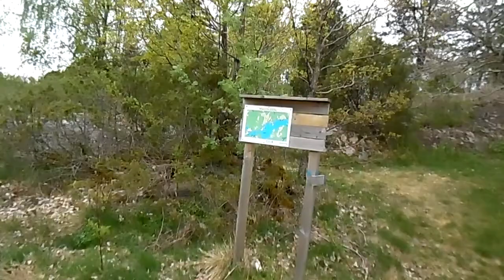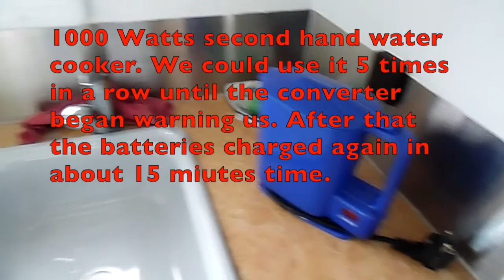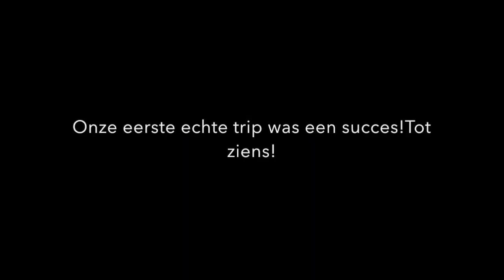First real test rv - eerste testrit camper met overnachting - update friday 13th of may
This time we are going to sleep in our rv. We want tot test all systems and the bed. Only the weather doesn’t work with us.

Deze keer willen we overnachten in onze camper. We willen alle systemen testen en natuurlijk ook het bed. Helaas werkt het weer niet mee.